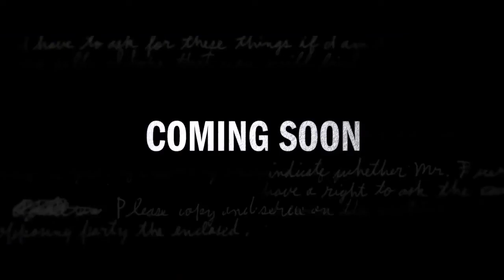TRAUMAS DE INFÂNCIA - TRAILER - Legendado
Stephen Elliott (James Franco) é um escritor em crise: ele enfrenta problemas com a namorada, com o pai, com a dificuldade de escrever e com a sua dependência de drogas, especialmente de Adderall. Ele fica fascinado pela história de Hans Reiser (Christian Slater), um programador de sistemas acusado de matar a sua esposa. O próprio Elliott é amigo de Sean Sturgeon, testemunha durante o processo, que defendeu Reiser do crime. Nesta confusão, o escritor envolve-se em uma perigosa mistura de filmes trash, sadomasoquismo e traumas de infância.